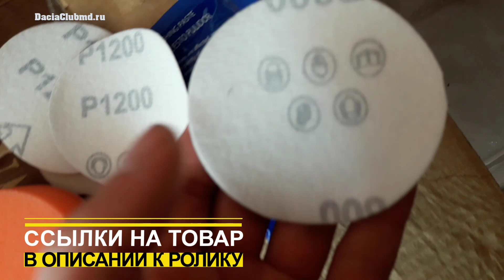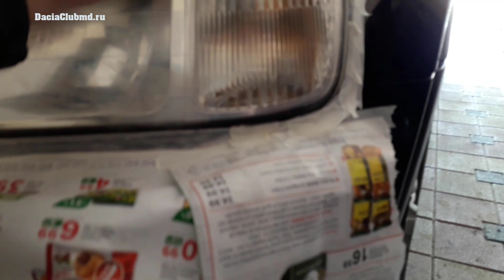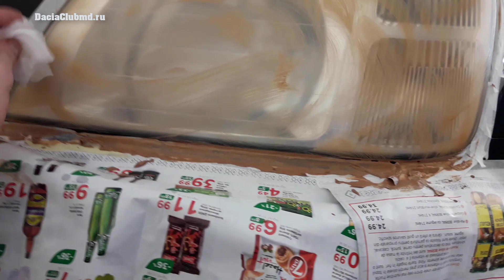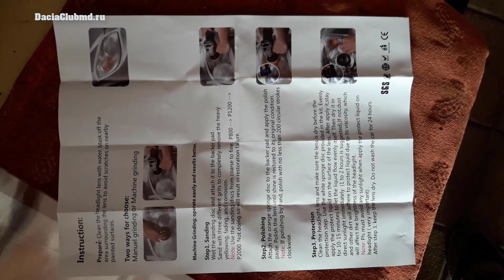ПОЛИРОВКА ФАР НАБОРОМ С АЛИЭКСПРЕСС. ПОЛИРОВОЧНЫЙ КОМПЛЕКТ ДЛЯ ФАР С ALIEXPRESS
Решил сделать обзор полировочных наборов с AliExpress. Отполировал фары на Honda CRV RD1 2000 года. Полировка фар комплектом с Алиэкспресс - полёт нормальный)